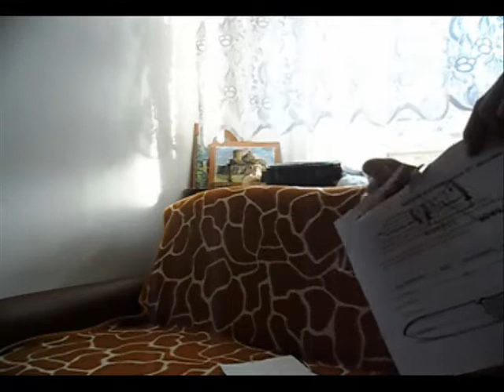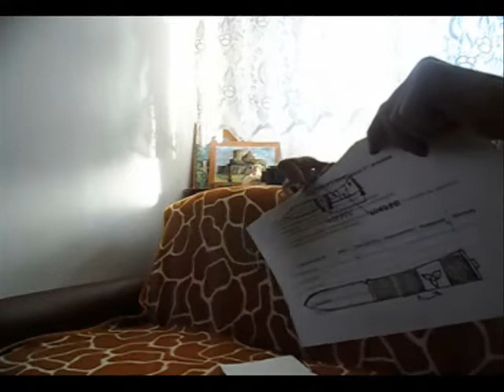Sgian Dubh by Kosiarz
Małe dirki, Sgian Dubhy zrobione przeze mnie :)